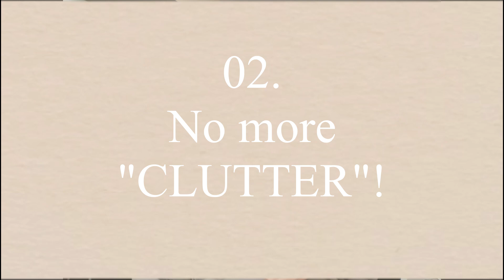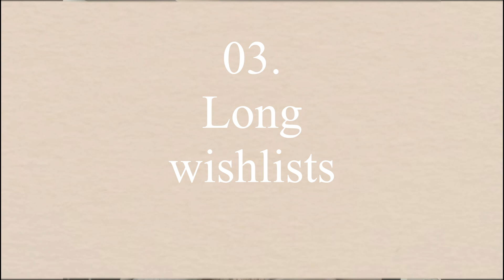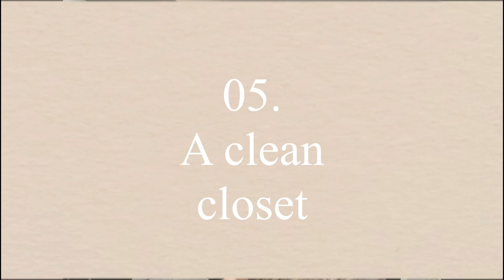7 decluttering habits to adapt in 2024 | Minimalism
Today’s video is "7 decluttering habits to adapt in 2024"
xoxo
Mignon Cobra

Follow M&C Atelier on instagram

 My name is Mignon Cobra and I make minimalist videos. I used to be a shopalic and waste ALL my money on just buying more  things, because I wasn't living a fulfilling life. I was unhappy and broke.

Now I help my COBRA BABIES stop being so materialistic, buy less but buy better and have a healthier relationship with themselves and money. If that sounds good to you, come along for the ride!